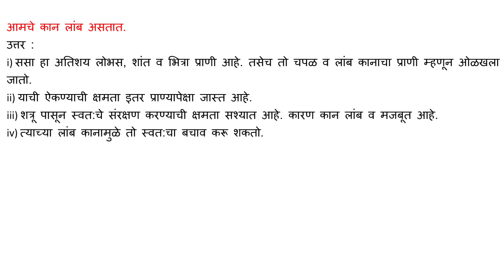आमचे कान लांब असतात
उत्तर :

i) ससा हा अतिशय लोभस, शांत व भित्रा प्राणी आहे. तसेच तो चपळ व लांब कानाचा प्राणी म्हणून ओळखला जातो.

ii) याची ऐकण्याची क्षमता इतर प्राण्यापेक्षा जास्त आहे.

iii) शत्रू पासून स्वत:चे संरक्षण करण्याची क्षमता सश्यात आहे. कारण कान लांब व मजबूत आहे.

iv) त्याच्या लांब कानामुळे तो स्वत:चा बचाव करू शकतो.